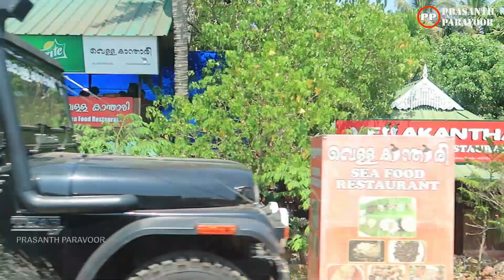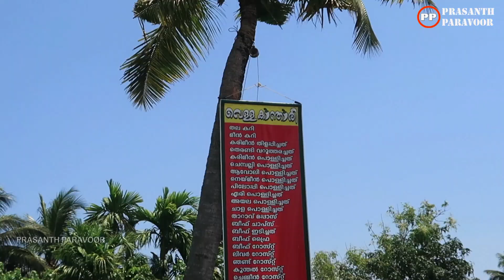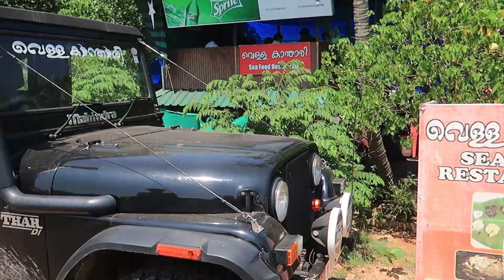Vella Kanthari - Seafood Restaurant in Mulavukad | വെള്ള കാന്താരി - സീഫുഡ് റെസ്റ്റോറന്റ്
Vella Kanthari Restaurant in Mulavukad is a top player in the category Restaurants in the Ernakulam. The belief that customer satisfaction is as important as their products and services, have helped this establishment garner a vast base of customers, which continues to grow by the day.

Vella Kanthari Restaurant in Mulavukad has a wide range of products and services to cater to the varied requirements of their customers. The staff at this establishment are courteous and prompt at providing any assistance. They readily answer any queries or questions that you may have. Pay for the product or service with ease by using any of the available modes of payment, such as Cash, Visa Card. This establishment is functional from 7.00 am to evening 6.00 pm. They are not supplying supper currently as well as it is not working in Sunday too.